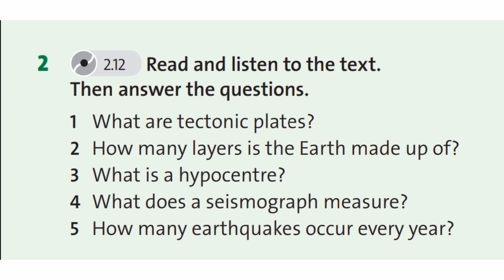English Plus 7. Module 4. CLIL Natural science: Natural disasters. Ex 2 p 60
Space and Earth